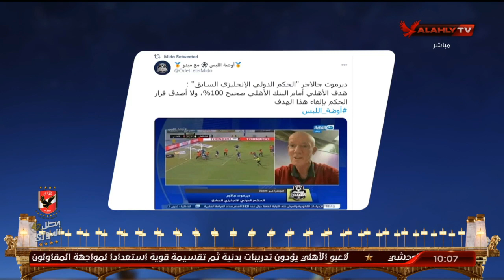هاني رمزي: جالاجر الحكم الدولي السابق لم يصدق قرار إلغاء هدف الأهلي امام البنك | البيت الكبير